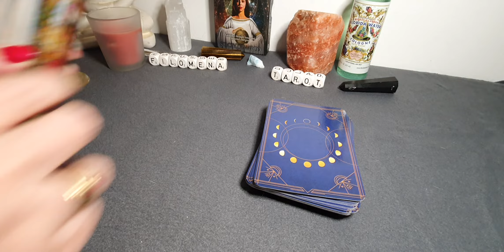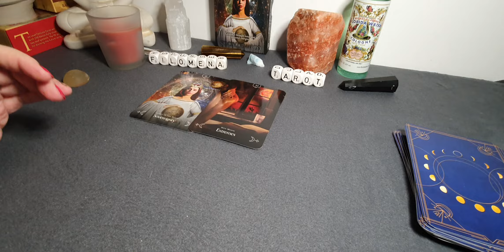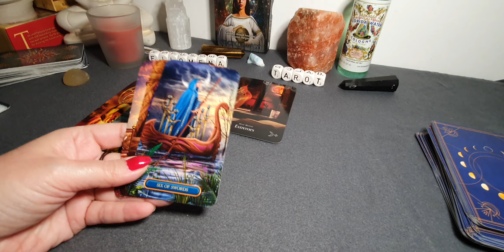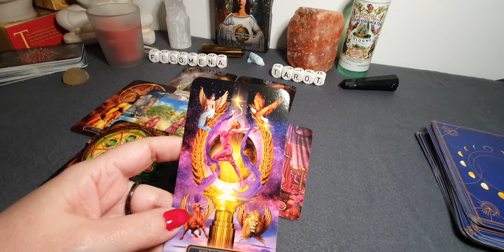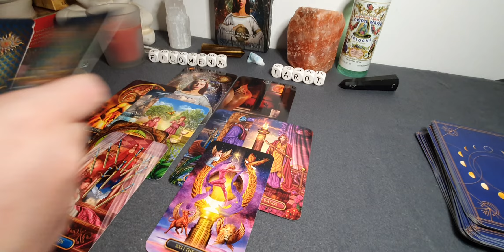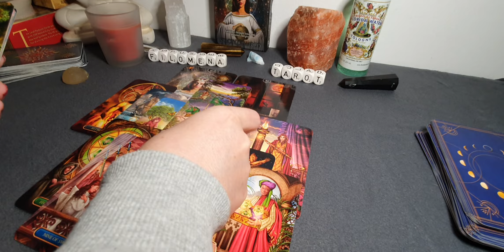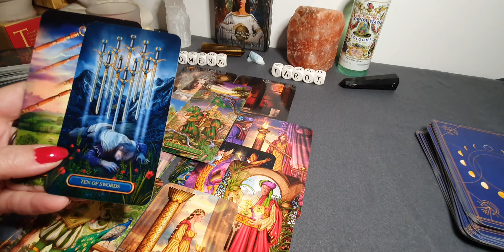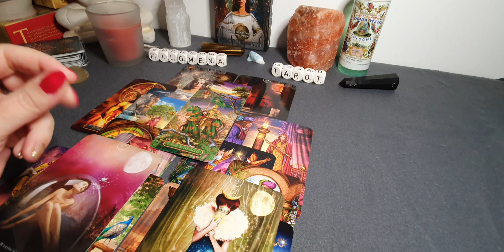Bonus Reading: Breek door de angst en volg je hart!